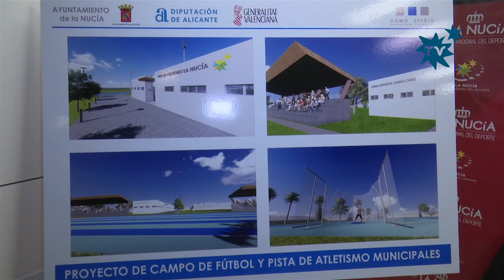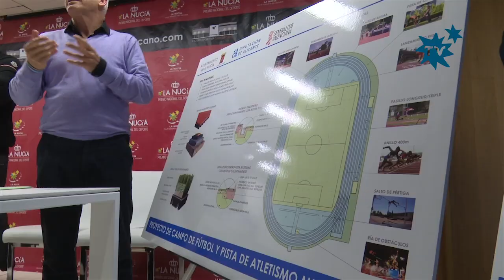La Nucía - Presentación del proyecto de la Pista de Atletismo y nuevo campo de fútbol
Ayer por la tarde en la Sala de Prensa del Pabellón Municipal  se presentó el proyecto de la Pista de Atletismo y nuevo campo de fútbol de césped natural de la Ciutat Esportiva Camilo Cano. Acto que contó con la presencia de los alumnos y corredores de la Escuela de Atletismo y representantes de los principales clubs de la localidad. Este proyecto será financiado por la Generalitat Valenciana, Diputación de Alicante y Ayuntamiento de La Nucía.
En la presentación intervinieron Carlos Payá, arquitecto del proyecto, Bernabé Cano, alcalde de La Nucía y Sergio Villalba, concejal de Deportes. Más de 100 personas asistieron a este acto y formularon preguntas tanto al primer edil como al arquitecto sobre diferentes aspectos de la pista como “calidades”, “número de calles”, “espacios para saltos”.
La futura Pista de Atletismo de La Nucía irá ubicada junto al parking exterior del Pabellón y complementará la oferta deportiva de la Ciutat Esportiva Camilo Cano. Este proyecto ocupa 27.000 metros cuadrados e incluye anillo de atletismo de ocho calles, pasillo de saltos, campos de fútbol de césped natural en medio del anillo de atletismo, vestuarios y gradas. Tanto la pista de atletismo como el campo de fútbol estarán homologados para albergar competiciones internacionales de primer nivel, tanto de la IAAF (Federación Internacional de Atletismo) como de la FIFA.
“Esta instalación no es una simple pista de atletismo, es un anillo de atletismo completo. Es decir que incluye además de 8 calles para las pruebas de velocidad y de fondo los espacios y pasillos necesarios para realizar cualquier prueba de salto (longitud, triple salto, altura y pértiga), así como de lanzamiento (peso, jabalina, martillo y disco). Cuenta con las homologaciones y las dimensiones que exigen las federaciones internacionales para albergar cualquier tipo de competición de primer nivel, tanto el anillo de atletismo como el campo de fútbol de césped natural. Es una dotación complementaria de primer orden para la Ciutat Esportiva Camilo Cano, que convertirán a La Nucía en un referente deportivo, aún más, a nivel nacional e internacional” afirmó Calor Payá, arquitecto del proyecto de Pista de Atletismo y Campo de Fútbol.
Además la pista de Atletismo contará con un perímetro exterior de césped artificial de 2,5 metros de ancho de unos 500 metros para entrenamientos con menos carga muscular.

Nueva Pieza: Pista de Atletismo
La Ciutat Esportiva Camilo Cano de La Nucía cuenta en la actualidad con 200.000 metros cuadrados de instalaciones deportivas que en breve se ampliará con este nuevo proyecto de Pista de Atletismo y nuevo Campo de Fútbol de Césped Natural de La Nucía. Esta nueva pieza permitirá que puedan practicarse todas las disciplinas atléticas y un nuevo campo de fútbol de césped natural con dimensiones FIFA para albergar cualquier competición internacional.